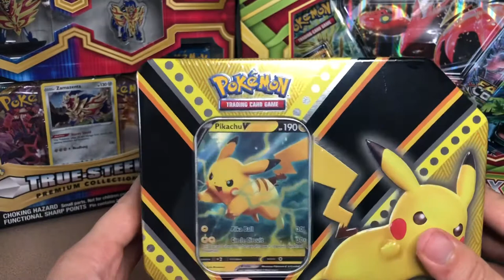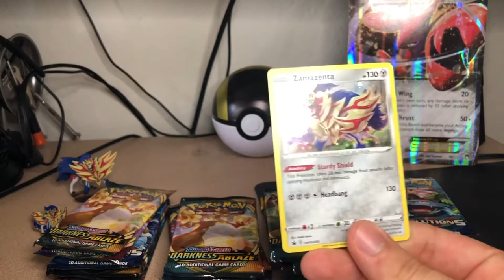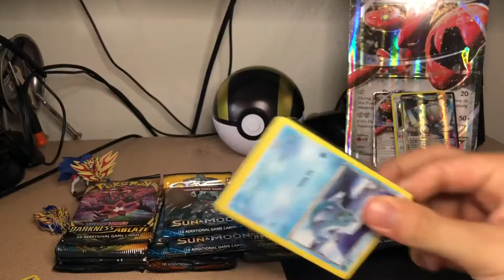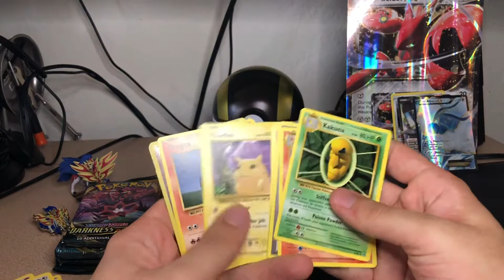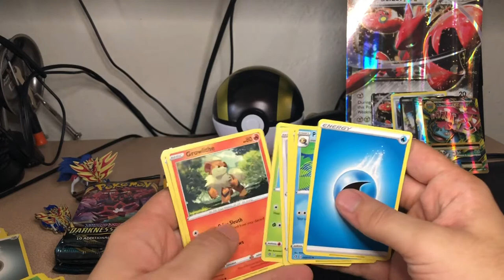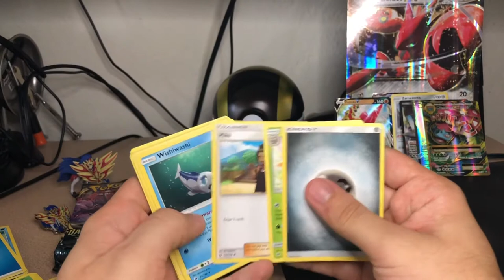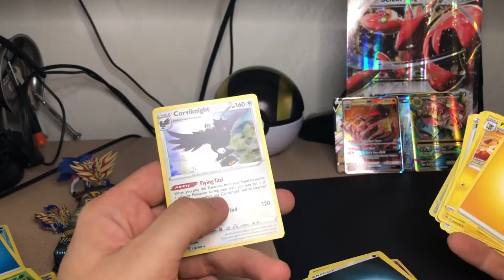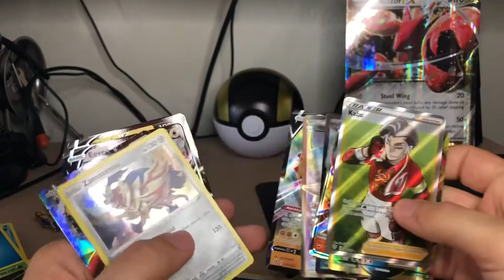Goods I Picked Up From Local Shop!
Check out what I pull from these box sets!